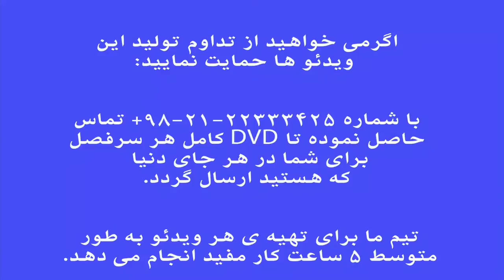درآمد ابوعطا . ردیف مقدماتی تار و سه تار . کتاب سوم هنرستان . آموزش تار نیما فریدونی.mp4